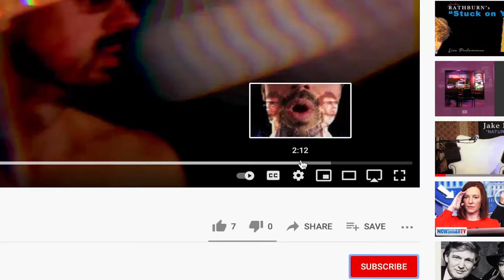"The Worst Half" - Jake Rathburn (Original)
A song from 2009 I'm bringing back to life :) Thanks so much to my mom for shooting this!
❤️ Your Likes, Comments and Shares are GREATLY APPRECIATED ❤️

🔥 For my bio n shiiii ℹ️

                    🙏 Thank you all for supporting my dream!!! 🔮